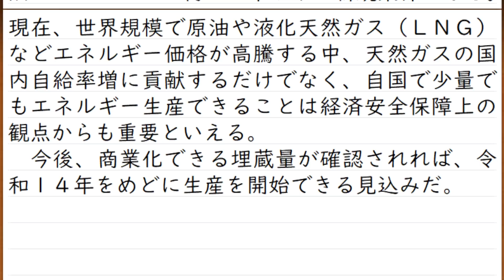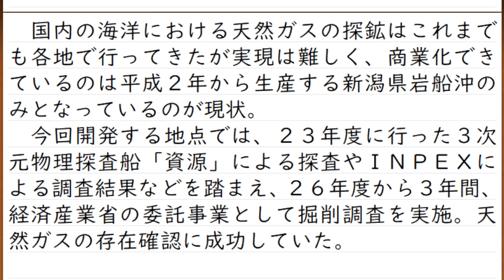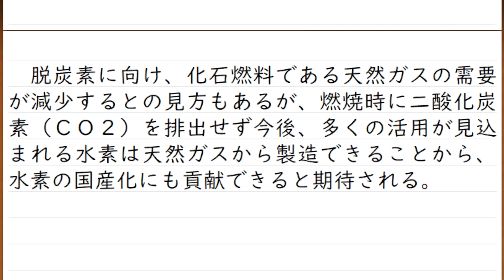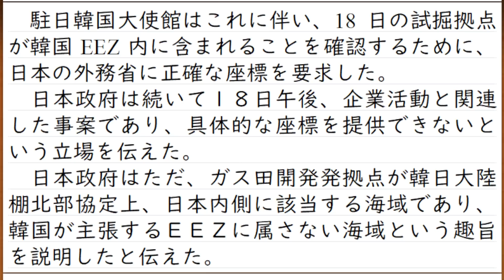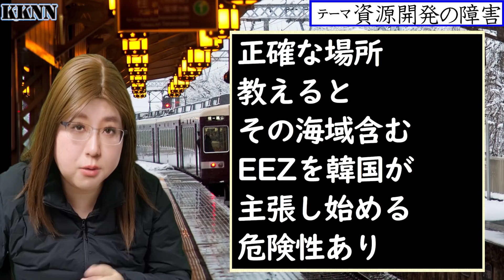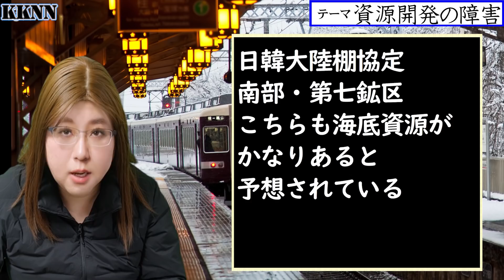日本海で石油・天然ガスの開発本格化。ところが、資源の開発権を主張しそうな国がある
最後の方で少しだけ話しましたが
今回の話は日韓大陸棚協定の北部での話です
しかし、南部の海域でも問題があります
南部の海域の方が、海底資源は豊富だと考えられています
海底資源は、これから先、未来の日本にとって大事です

実例として上げた「中国・日本の境界線」では、中国側は積極的に海底資源を既に掘り出しています。
このような日中の事例が、日韓でも同じような問題にならないようにする必要があります。

ただし、目的は「日本をより良くすること」であり、政治家という職業になることではありません
政治家を目指すのは、目的を果たすための有力な策だからです。